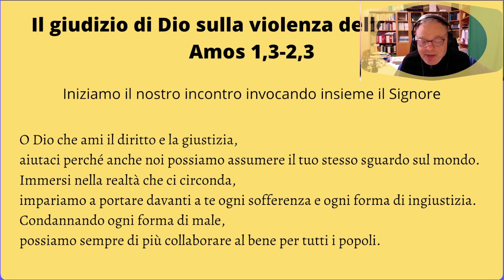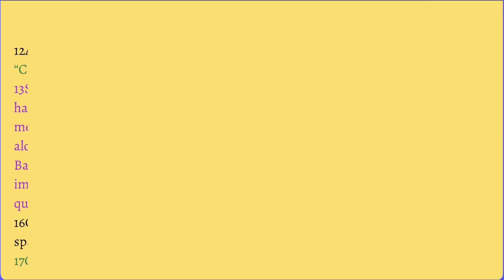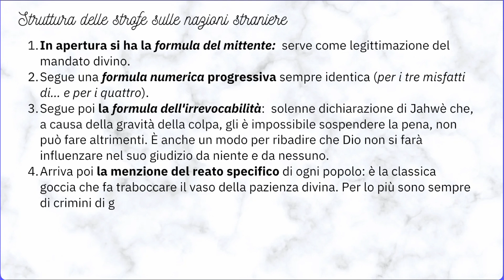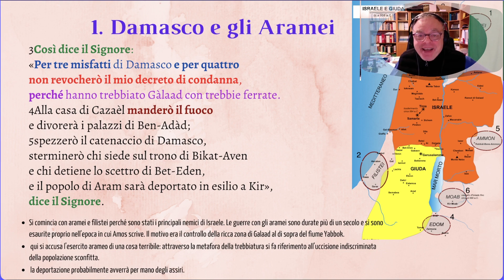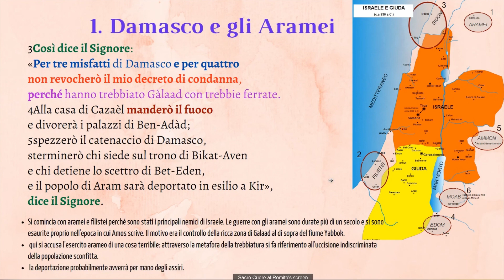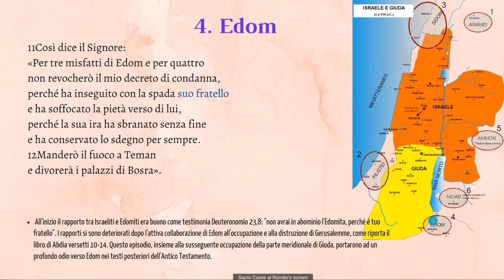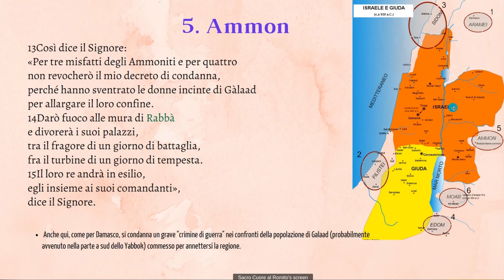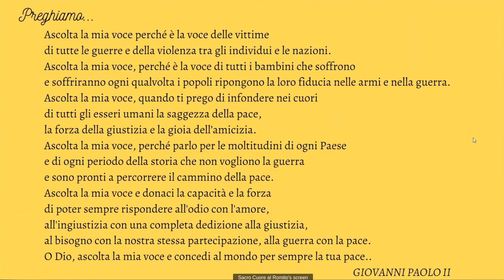Il profeta Amos: IV incontro